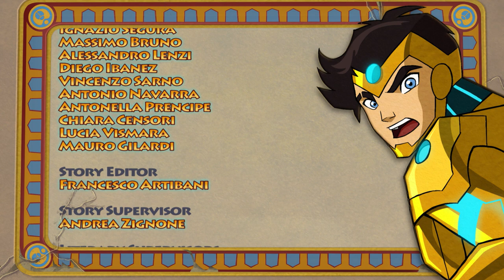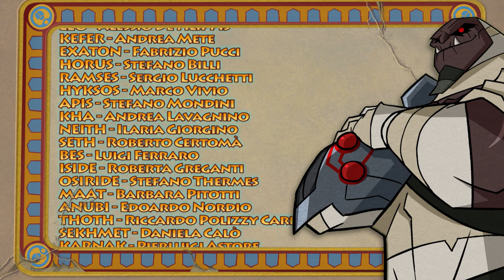Egyxos - Episode 18 - The Hidden Enemy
Exaton managed to hit Kefer during a fight and thanks to a plant created by Sekhmet, he was able to make a transfer: now Kefer is locked up in the body of Exaton and the Black Pharaoh is inside the body of his hated brother. Exaton, as Kefer, enters the throne room of the city of Egyxos. Leo will have to stop Exaton alone before it's too late...